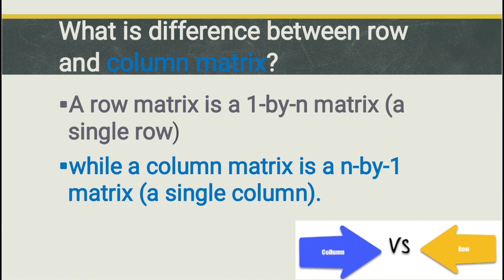Difference between Row and Column Matrix | Conceptual Questions| Class 10 | Examination Questions